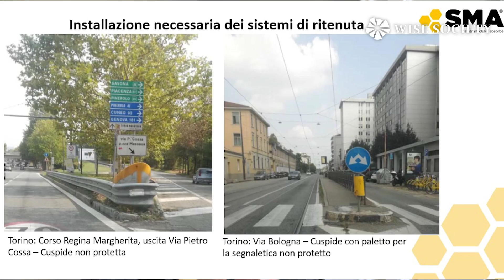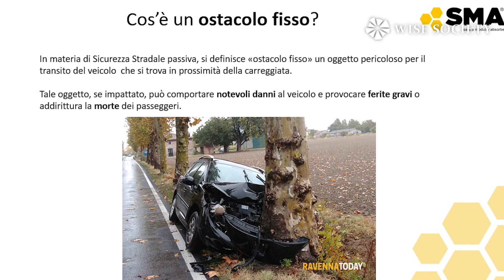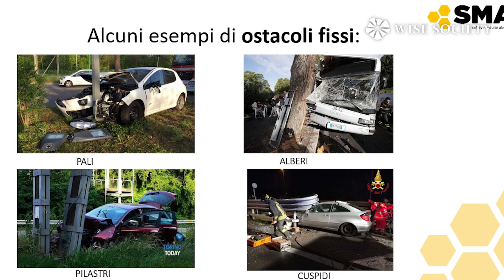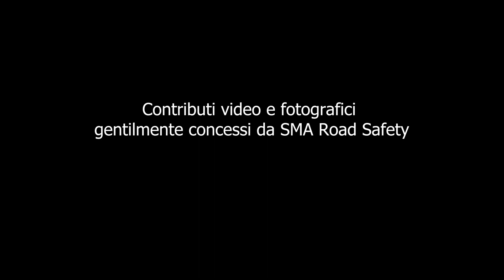Sicurezza stradale: la soluzione di Sma Road Safety per ridurre gli incidenti stradali mortali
Gli incidenti stradali sono la prima causa di morte fra i giovani con un'età compresa fra i 15 e i 24 anni. Un problema che si può certamente prevenire tramite la sensibilizzazione dei ragazzi nei confronti del consumo di alcol e della sicurezza stradale e tramite una maggiore vigilanza sulle strade da parte delle autorità competenti. Ma anche attraverso infrastrutture stradali e sistemi di protezione più efficienti. Anche perché alcuni sistemi di protezione, come per esempio i guard rail, possono trasformarsi involontariamente in trappole mortali, come viene spiegato in questo video.

Sma Road Safety, società specializzata nella produzione di innovative barriere di sicurezza, ha messo a punto sistemi di protezione molto innovativi ed efficienti, come racconta in questo video Roberto Impero, Ceo della società, promotrice anche di un progetto molto interessante al fianco dell'Associazione familiari e vittime della strada. Si chiama "Stop strade killer" ed è teso a identificare e segnalare gli ostacoli fissi non protetti presenti sulle nostre strade: alberi, parti terminali del guard rail, piloni dei cavalcavia, cuspidi stradali e pali segnaletici che, in caso di incidenti causati da errore umano (elevata velocità, alcol, distrazioni, malori...), se non schermati in modo adeguato tramite appositi attenuatori, si trasformano in pericoli troppo spesso mortali per gli automobilisti.
Vediamo nel dettaglio di cosa si tratta.